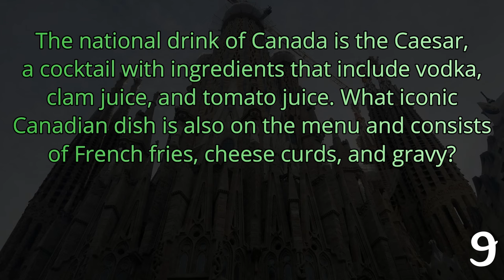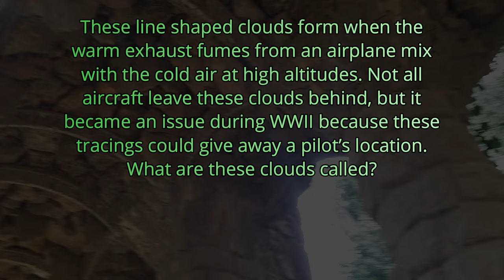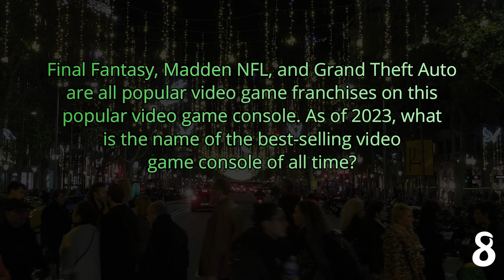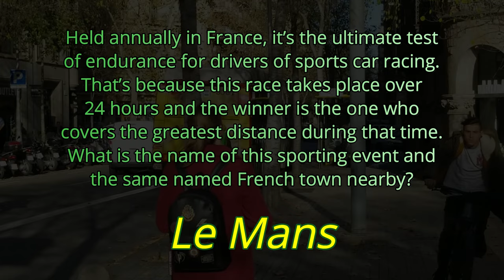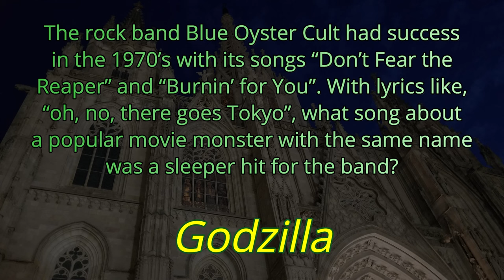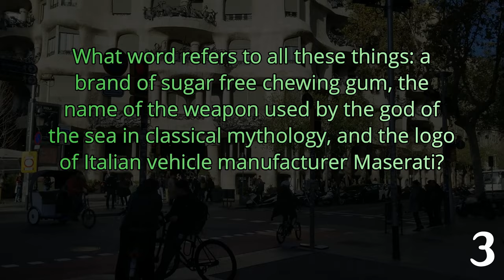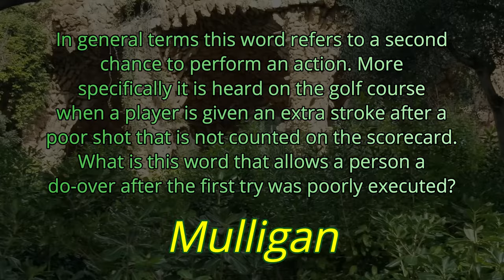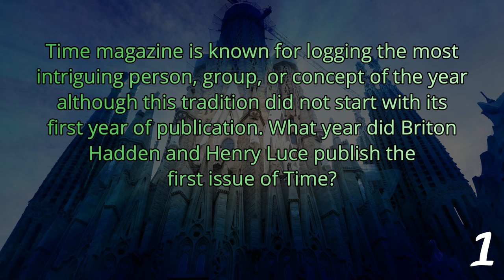DAY 296 - Quizlet Challenge - a Suzanne Derr random knowledge Quiz ( ROAD TRIpVIA- Episode 1315 )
Quizlet Challenge:  Suzanne, Tim, Rachel and Jevin

EPISODE 1315 |
21 Questions / 10:44 Minutes

DAY 296 - Quizlet Challenge -  a Suzanne Derr random knowledge Trivia Quiz ( ROAD TRIpVIA- Episode 1315 )